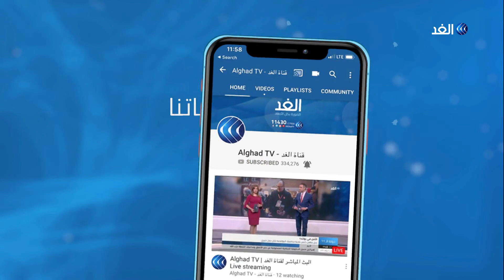صحفي: الفخفاخ متشدد في مواقفه ولن يغير رأيه بعدم إشراك قلب تونس بالحكومة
أكد رئيس حركة النهضة رئيس البرلمان التونسي راشد الغنوشي أنه لن يتم تمرير حكومة إلياس الفخفاخ إذا أُقصي حزب قلب تونس من التشكيلة الحكومية.

وشدد الغنوشي على أن البلاد تمر بمرحلة انتقالية تقتضي حكومة ذات قاعدة واسعة وتحتاج إلى حشد كل القوى الوطنية
مزيد من التفاصيل  من تونس الكاتب الصحفي فاضل الطياشي مع الإعلامية منى بلهيم.